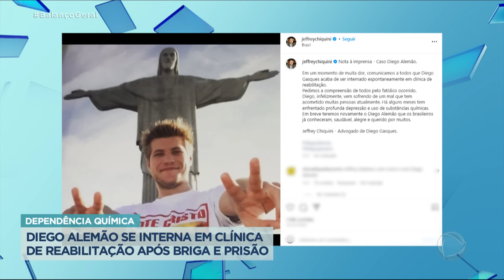Diego Alemão se interna em clínica de reabilitação após sair da cadeia por porte ilegal de arma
O ex-participante de reality show se internou, por vontade própria, em uma clínica de reabilitação. Alemão havia sido preso por porte ilegal de arma de fogo e liberado depois de pagar fiança. De acordo com um comunicado, o ex-participante de reality show enfrenta uma depressão profunda e faz uso de substâncias químicas.